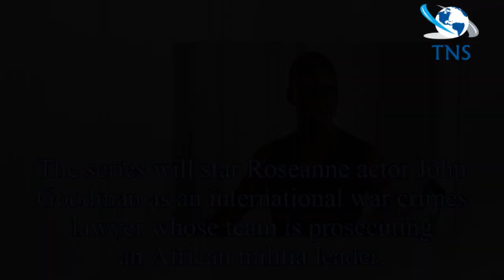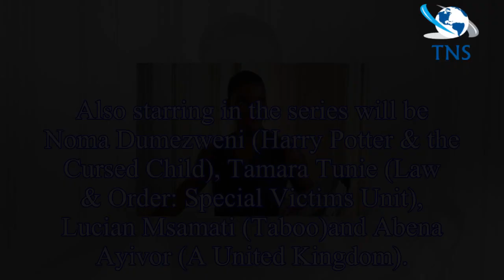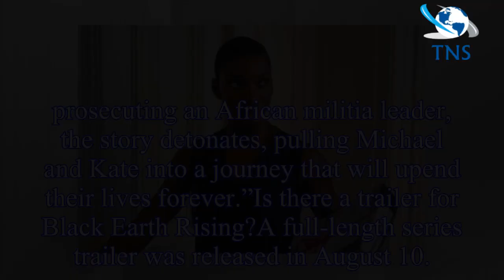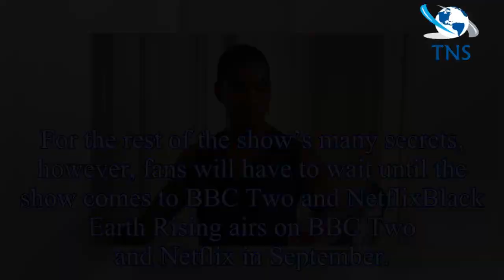Black Earth Rising release date, cast, trailer, plot: When is the new series out?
When is Black Earth Rising being released?BBC Two have announced that international thriller Black Earth Rising will be coming to the channel in September.
The eight-part series will premiere on the